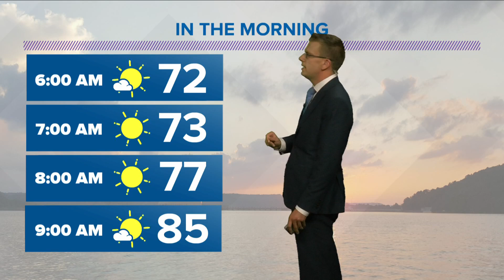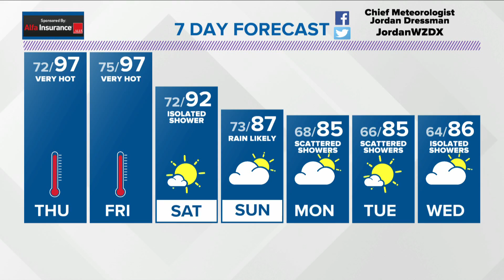Weather Forecast Wednesday, July 28, 2021 With Chief Meteorologist Jordan Dressman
Dangerous heat is coming to the Tennessee Valley for Thursday and Friday.